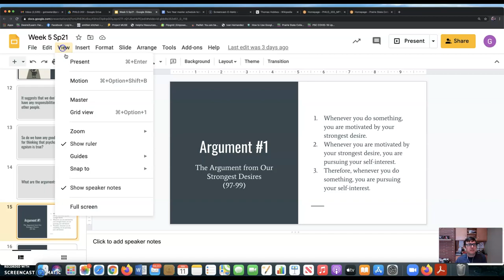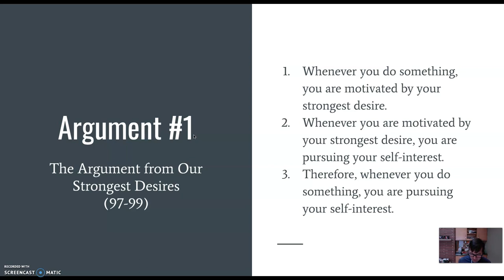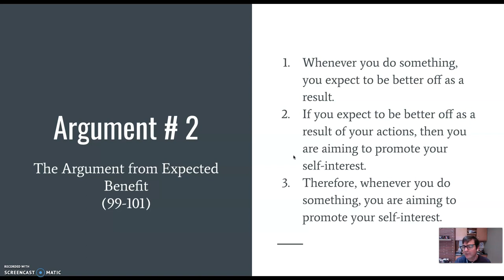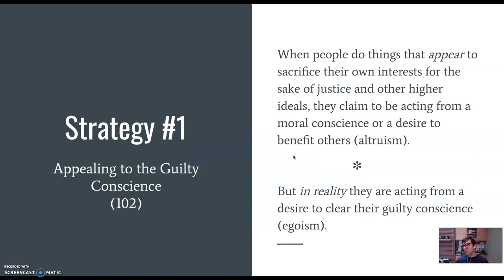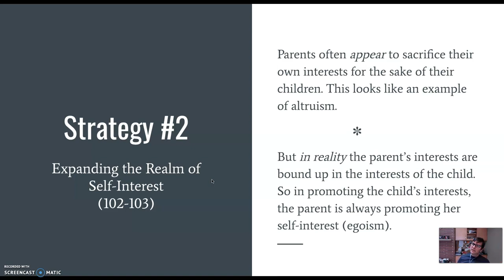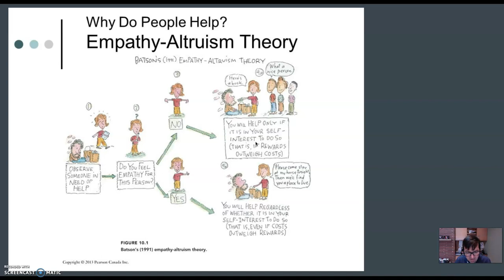Week 5 Egoism part two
This video continues the discussion or arguments and strategies in defense of egoism and closes with a look at the evidence for altruism.